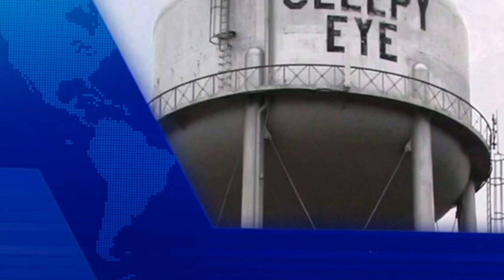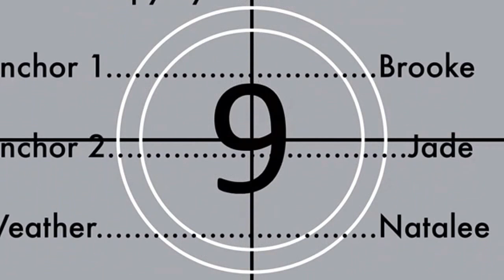Sleepy Eye Pride December 3rd